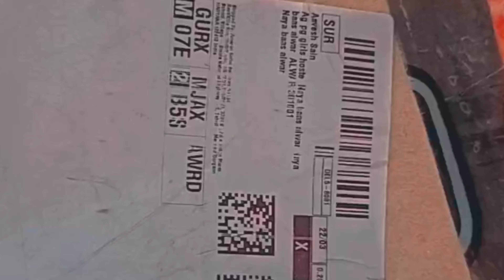akshay jesa शार्ट manga liya amezzan se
akshay kjsa शार्ट manga liya amezzan se